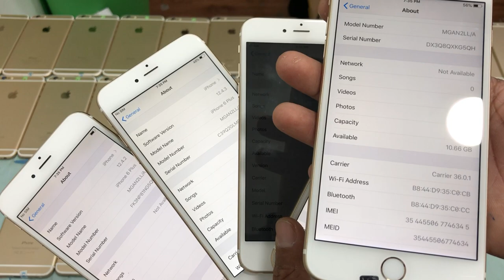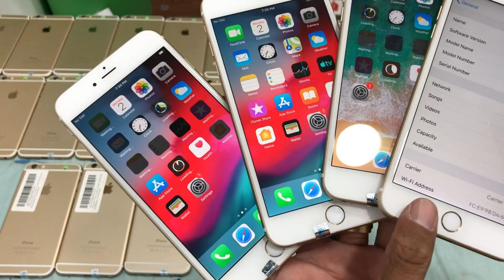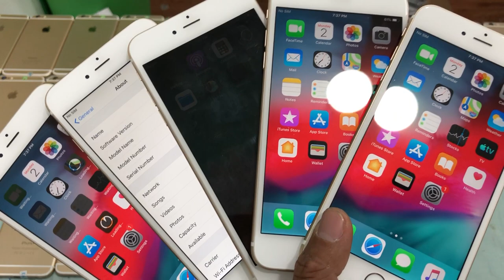គាំទ្រ iPhone 6 plus 64G ចូលស្តុកថ្មីច្រើន ស្អាតៗ ពីស្រុកគេ 100%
iP XsMax 256 Black $680, Gold 256 $700-$720
iP 6Plus 16G $115-$125 ស្អាត កញ្ចាប់ ធានា1ខែ
iP 6Plus 64G $135-$145 ស្អាត, iP6 64G $80-$90
iP X 64G $430-$450ស្អាតកញ្ចប, iP Xs 256G $620​
Note9 6G|128 $300-$320, 8G|512G​ $350-$360
S10 5G 8G|256 $430-$460 ស្អាត fullset ធានា
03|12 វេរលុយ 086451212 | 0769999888